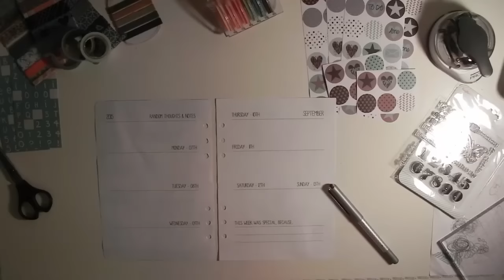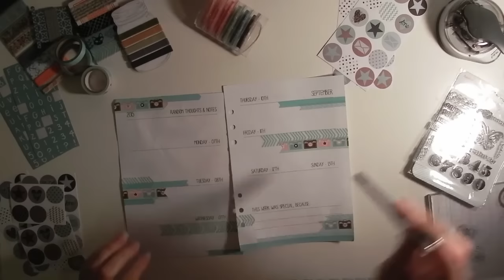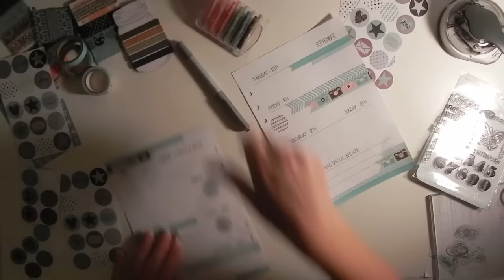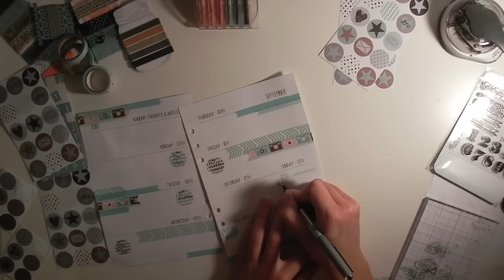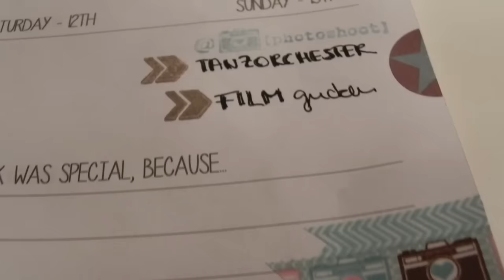FILOFAXING | WOCHE 37 | turquoise